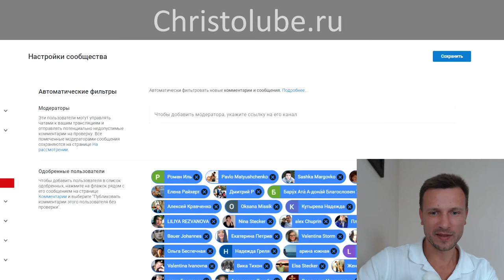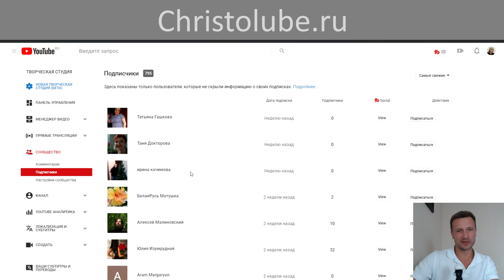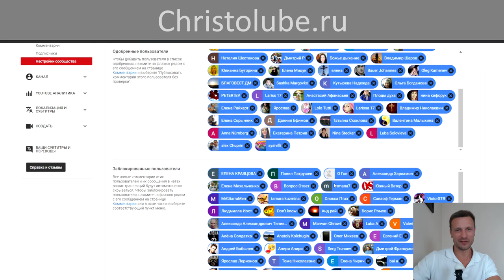МОЙ YouTube-КАНАЛ — мой дом, моя крепость (15.07.2019) ХРИСТОЛЮБ ✝️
МОЙ YouTube-КАНАЛ — это видео о том, как моим зрителям нужно вести себя, будучи гостем на моём канале.

— SKYPE: christolube

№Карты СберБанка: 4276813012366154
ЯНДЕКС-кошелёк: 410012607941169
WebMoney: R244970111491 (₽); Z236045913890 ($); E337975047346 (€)